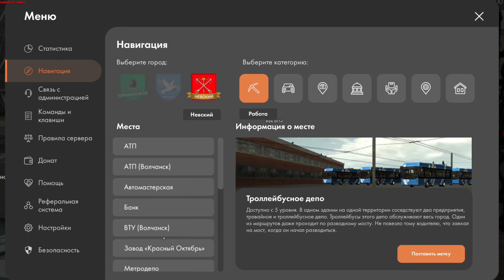РАЗГРОМИЛИ ГОРОД МАРШРУТКАМИ | GTA PROVINCE RP | ГТА ПРОВИНЦИЯ (GTA RP)